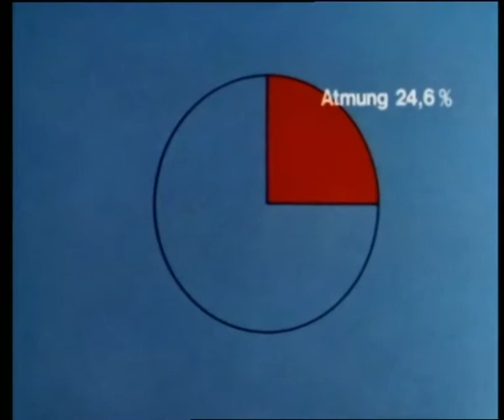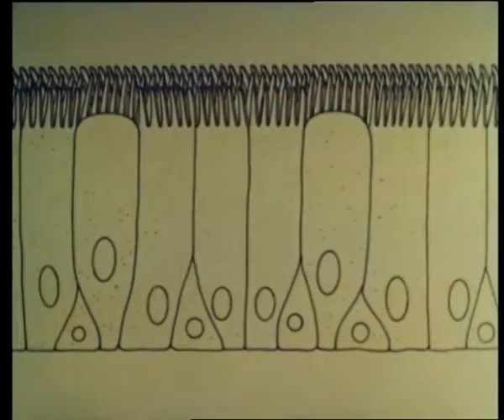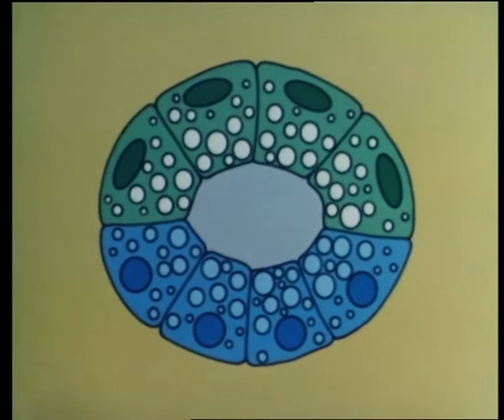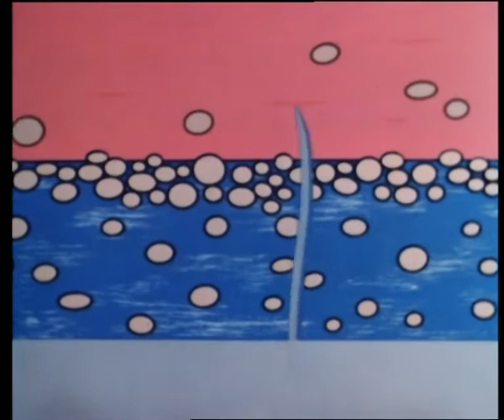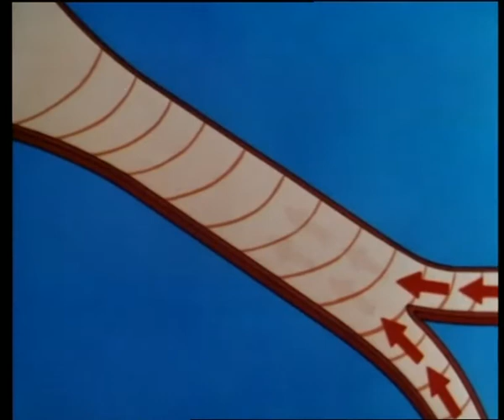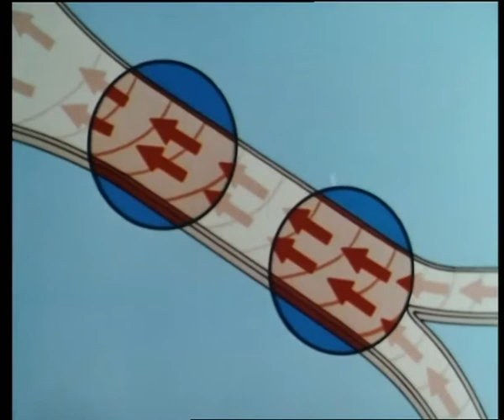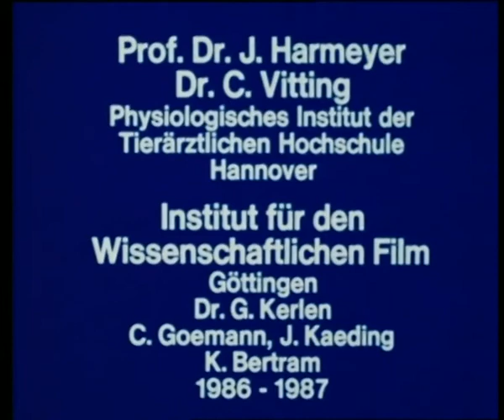The Mucociliary Clearance of the Upper Respiratory Tract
The self cleansing system of the upper respiratory tract - the mucociliary clearance - is a constant stream of mucilage propelled towards the oral structures by the waving of fine cilia. The importance and measurement of clearance is shown, together with measuring the rate of clearance using a new method on rabbit trachea. The effects of drugs (Ozothin) and pollution (smoking) on clearance.